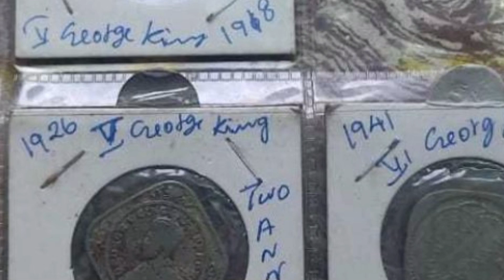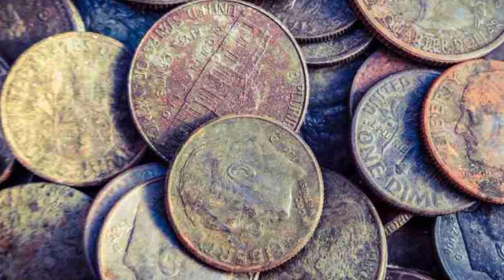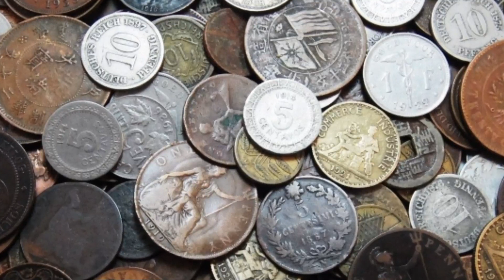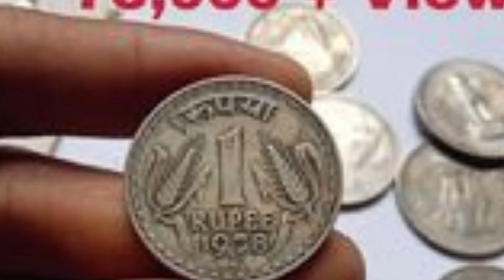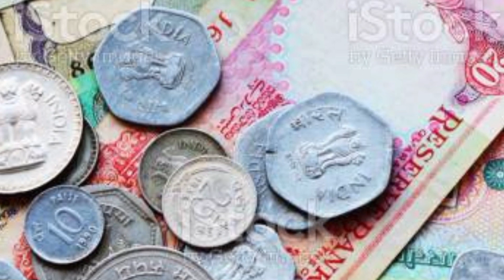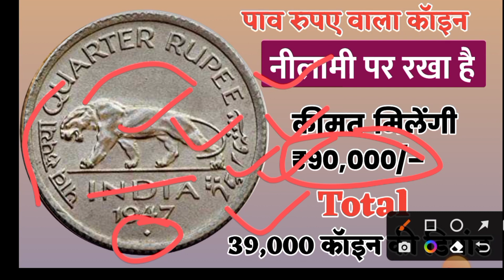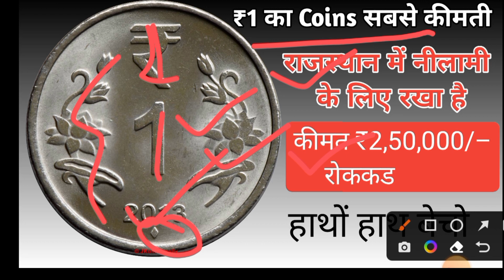पुराने सिक्के और नोट कहां बेचें!Old Coins Sale Direct Buyer Contact Number!Purane Sikke or Note Sale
पुराने_नोट_और_सिक्के_कैसे_बेचें ? पुराने_नोट_और_सिक्के_कौन_खरीदता_है ? पुराने_नोट_और_सिक्कों_की_कीमत ? पुराने_नोट_और_सिक्के_कहां_बिकते_है ?

old coin
old notes